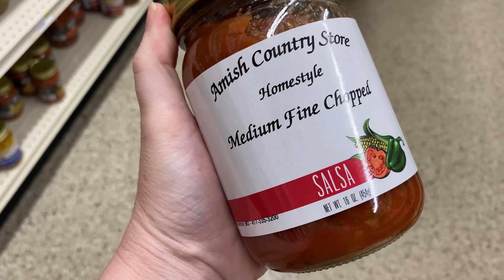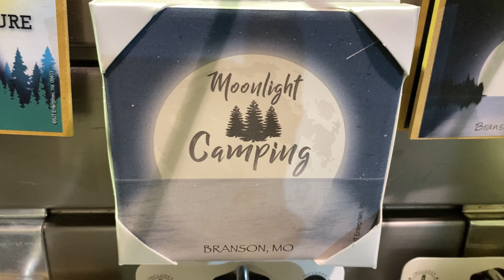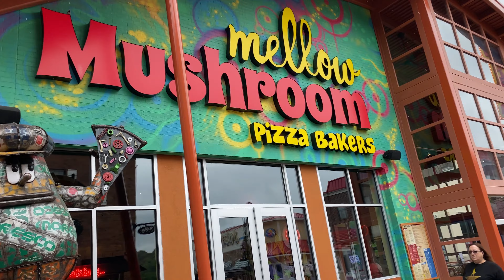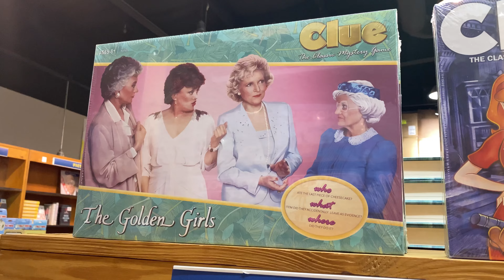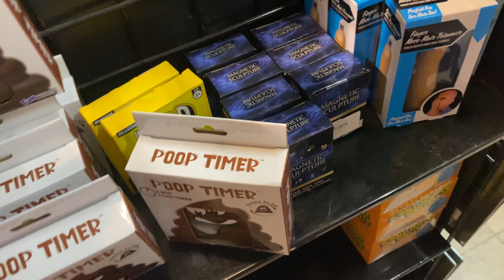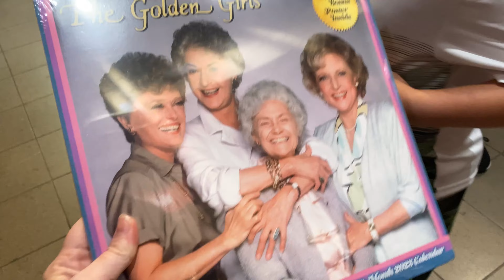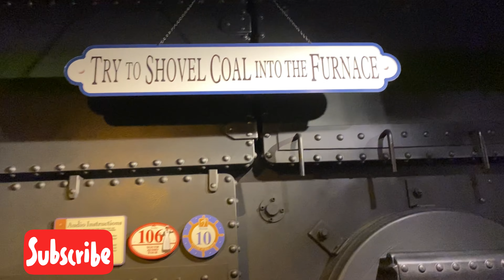Shop With Me!! Shopping with the Family in Branson Missouri